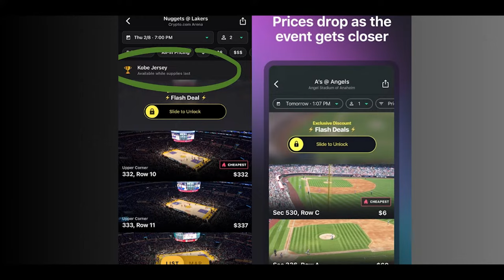AEW Dynamite 1/24/24 Review | Adam Copeland & Minoru Suzuki GO TO WAR, AEW Rankings RETURN!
AEW Dynamite 1/24/24 review, and results with @JDfromNY, and Jesse @ChitownSmark on Off The Script. JDfromNY reviews AEW Dynamite for January 24th, 2024. Take the guesswork out of buying tickets with GameTime. Last minute tickets. Lowest Price. Guaranteed. Download GameTime today! Terms apply. Adam Copeland accepts an Open Challenge from Minoru Suzuki as he looks to get bacck into TNT Title contention once again. Swerve Strickland takes on Jeff Hardy, and Adam Page goes one on one with Penta El Zero Meido.

★Off The Script on ALL Major Audio Platforms!

Welcome to the official YouTube channel of JDfromNY and Off The Script! JDfromNY covers the sport of professional wrestling - including WWE TV shows (both WWE Raw & WWE SmackDown LIVE), with LIVE Post Shows EVERY WEEK,  PPVs (such as Royal Rumble, WrestleMania & SummerSlam), AEW All Elite Wrestling, AEW Dynamite and all the latest breaking news in professional wrestling.